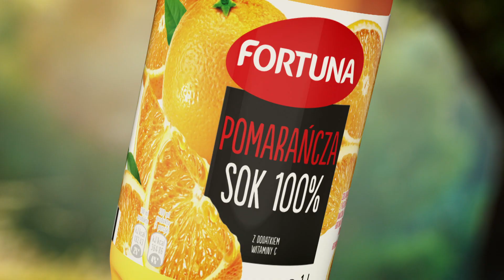Fortuna Billboard Sponsorski - PRZED 8'